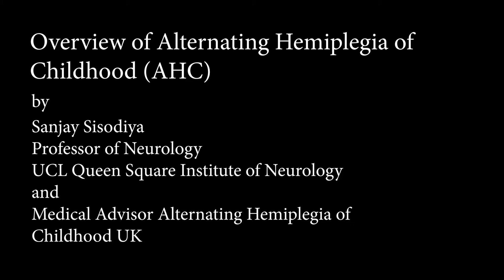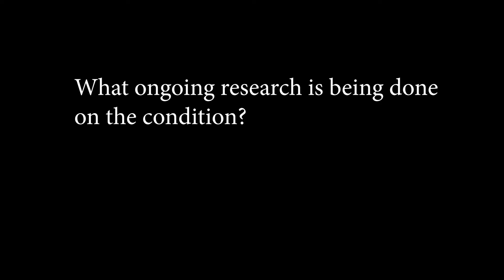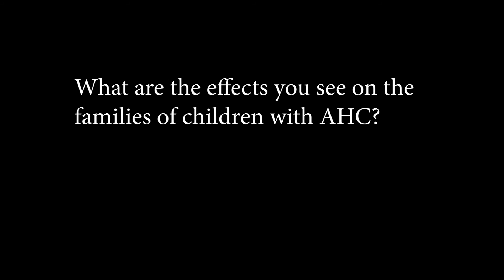Prof. Sanjay Sisodiya giving an Overview of Alternating Hemiplegia of Childhood (AHC)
An Overview of Alternating Hemiplegia of Childhood (AHC) by Sanjay Sisodiya Professor of Neurology UCL Queen Square Institute of Neurology and Medical Advisor of Alternating Hemiplegia of Childhood (AHC UK) Charity.

Thanks to Owen Cant for making this video.